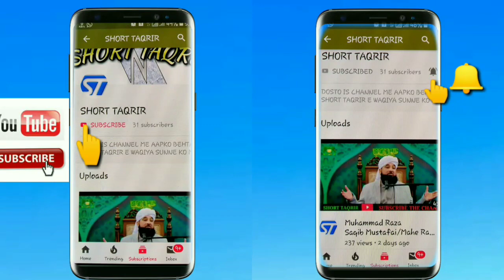Rizzk kamane ki 3 Achi Niyat/Muhammad Raza Saqib Mustafai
Asslamoalaykum Dosto Mere channel Me Aapka Swagat he

Aaj ki taqrir me sune hazrat ka khubsurat andaz e bayan ki Rizzk kamane ki 3Niyat Khas he jisse Rizzk me khub barkat hoti he masallah